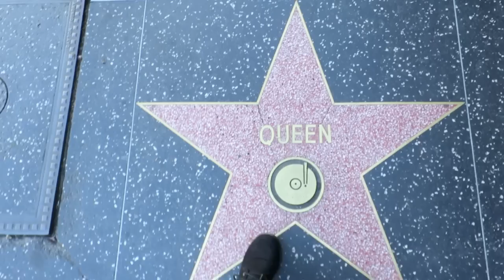Aquí es donde empieza el juego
Hola chicos! Bienvenidos a mi canal! :)

Espero que os guste lo que veáis y que os quedéis el tiempo que os apetezca! Subscribíos, dejad comentarios, seguidme en Twitter (@electricnana) y Snapchat (electric_nana)...

Nada más! Muchas gracias!! :D
Os mando un beso fuerte!